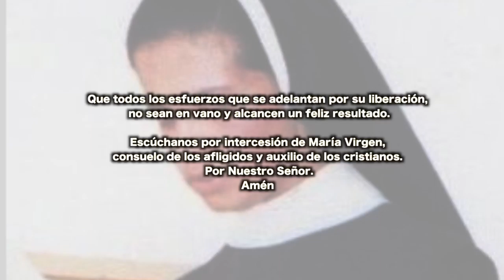Dios te quiere libre Hna. Gloria Cecilia Narváez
Hna. Gloria Cecilia Narváez Argoti (f.m.i)
Nació el 25 de septiembre de 1961 en Buesaco Nariño
Licenciada en Educación Primaria de la Universidad Mariana - Pasto
38 años en la Comunidad Franciscana de María Inmaculada
En 2002 viajó al Africa como misionera
En 2010 su misión se centró en ayudar a poblaciones pobres, en especial niños huérfanos en Mali - Karangasso
Fue secuestrada el 7 de febrero al sur de Mali
Hoy, el mundo entero clama por su libertad